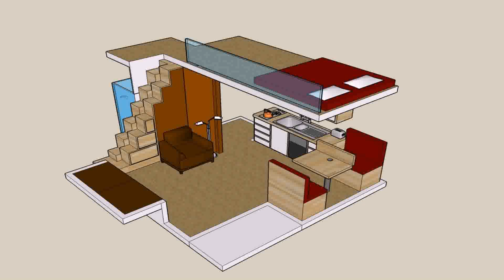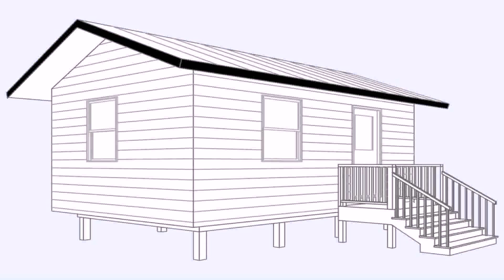Tiny House Log Cabin Floor Plans (see description) (see description)